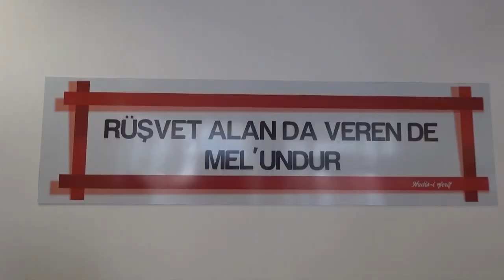Çankırı Belediyesi’nde Devir Teslim Töreni Gerçekleştirildi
Çankırı’da 31 Mart Yerel Seçim sonrasında Milliyetçi Hareket Partisi’nden Belediye Başkanı seçilen İsmail Hakkı Esen, İlçe Seçim Kurulu Başkanı Harun Akca’dan mazbatasını aldıktan sonra “Beytül Mal’a Şehrül Emin olacağız.” dedi.